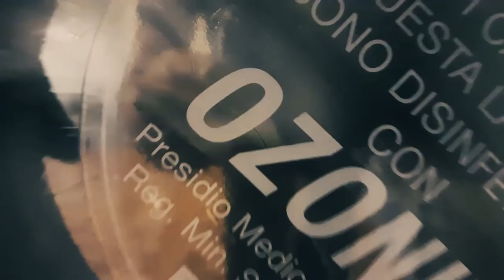Fulltimer panni sporchi lavati in famiglia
Ciao ragazzi come va?

in questo video i panni sporchi si lavano in famiglia un semplice aggiornamento reso simpatico dalla mia mente a trazione 1.27 neuroni attivi? speriamo...dove vi porto un paio di minuti in lavanderia anche questo fa parte della vita in camper da fulltimer.

riprese effettuate con:

Samsung Galaxy S7 32 gb 4K                                               X

Amazon
DJI SPARK COMBO - Fotocamera 12 MP

termoretraibile nero

timberland donna